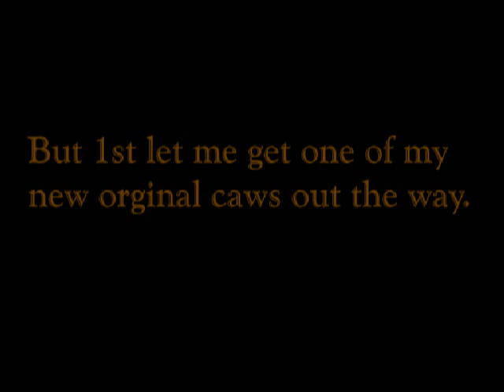SVR20007 CAWs 80'S STYLE.